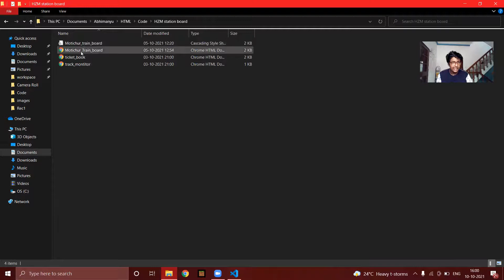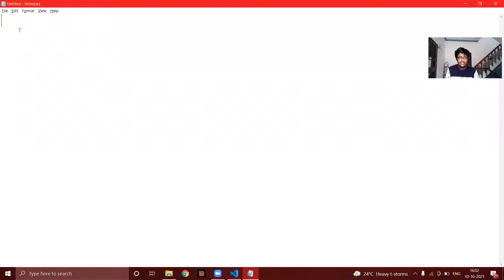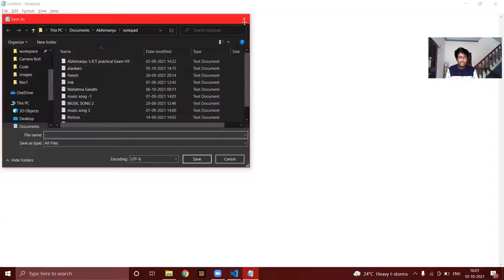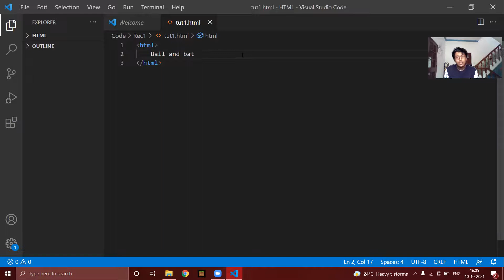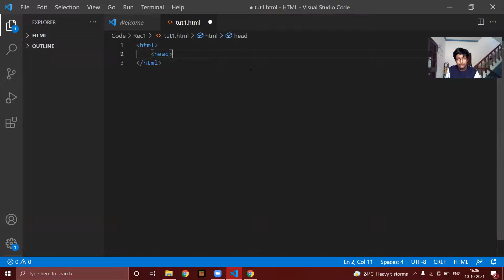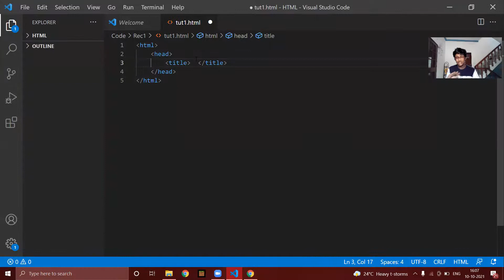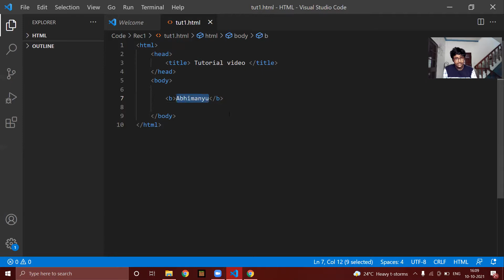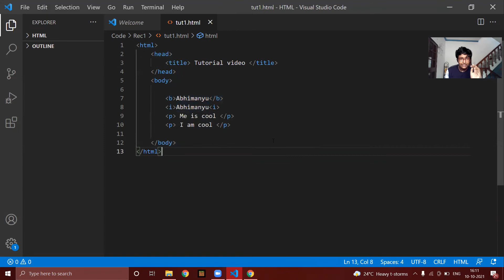HTML coding course SEson - 1 EPesode -1 , Basic TO Advanced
Hello guys. I think you are little bored with normal videos , But not worry when I am here. HTML course will help you learn a simple coding language from BASIC ==:  ADVANCED. Share this with your freinds and families. Tell me any suggestions  , doubts or I am by mistakenly wrong in the comments:

Abhimanyu Pro Gamer - Abhimanyu 😃